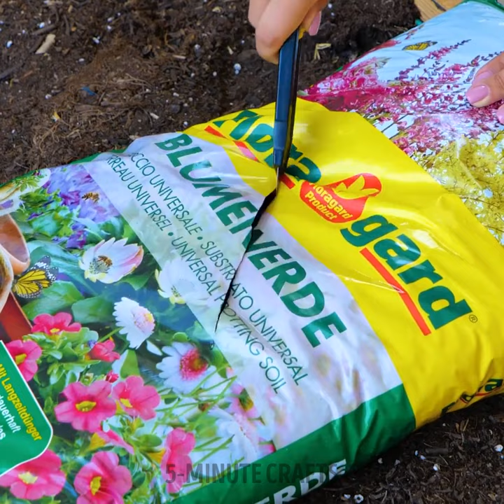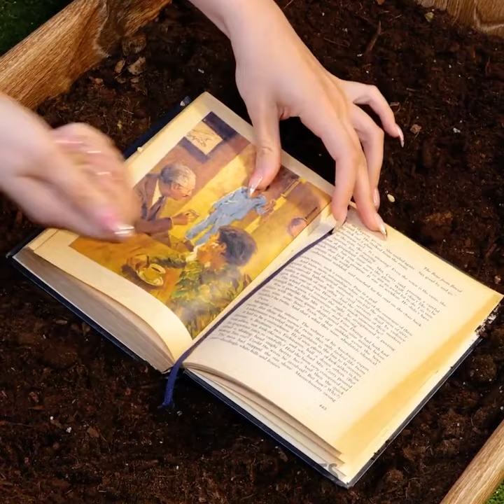Hack your Garden with these amazing tips!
Timestamps:
0:00 How to clean nails
1:23 Backing soda hack
2:08 Mixer hack
4:09 How to peel corns